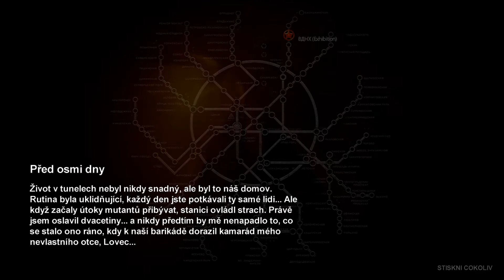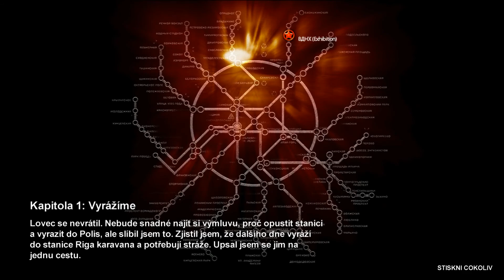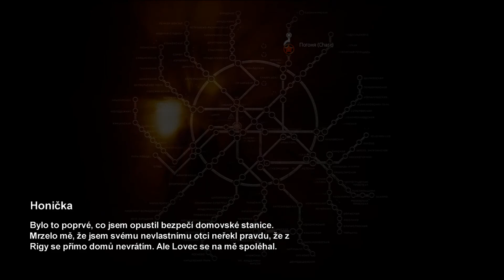Metro 2033 - #1 | CZ - Cesta Začíná.